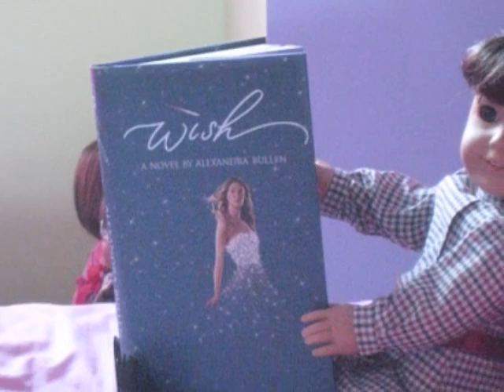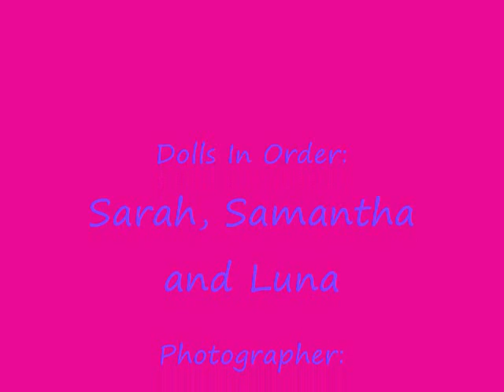Sarah!!!!!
Sarah: Haiiiiiiii! I'm Sarah! Hannah's new AG doll! I'm the twin sister to Samantha Parkington! And I have a secret! It's a hush hush! (: But pm Hannah if you wanna know what it is! Hope you girls enjoy! ~Sarah Parkington